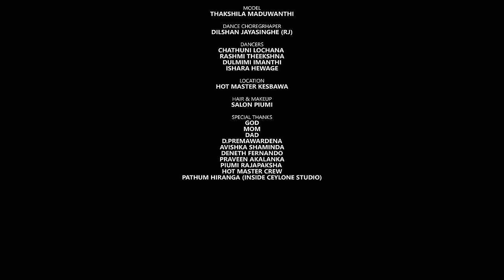Asama (ආසම) - Shammi Fernando Ft @OOSevenofficial | Zack N | Gaishu G [Official Music Video]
Artiste  | Shammi Fernando Ft OOSeven
Melody | Shammi Fernando
Lyrics    | Shammi Fernando
Music    | Zack N
Rap Lyrics | Jayan Madushri
Directed By Gaishu G
Artworks | Novagraphy
Model | Thakshila Maduwanthi
Dancing Choregrhaper | Dilshan Jayasinghe (RJ)
Dancers | Chathuni lochana
                  Rashmi theekshna
                  Dulmimi imanthi
                   Ishara hewage
Location | Hot Master Kesbawa
Hair & Makeup | Salon Piumi
Digital Media Support | Prabodha Lakshan

Special Thanks | God
                              Mom
                              Dad
                              Avishka Shaminda
                              Deneth Fernando
                              Praveen Akalanka
                              Piumi Rajapaksha
                              Hot Master Crew
                              Pathum Hiranga ( Inside Ceylon Studio)